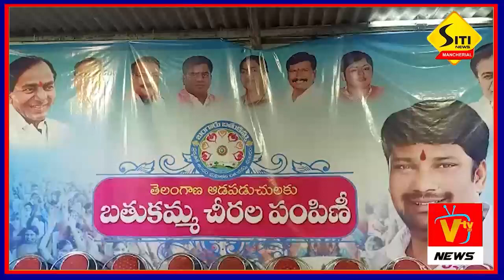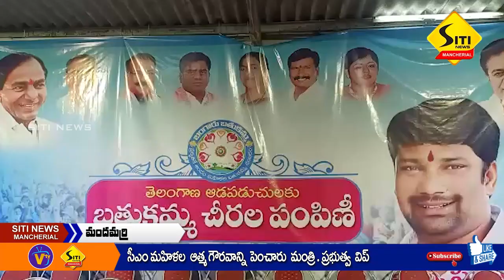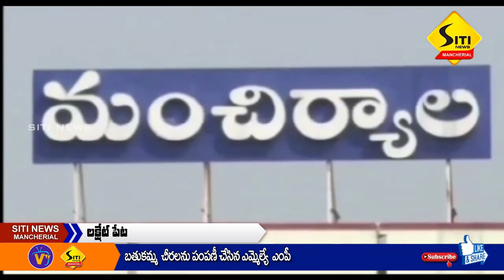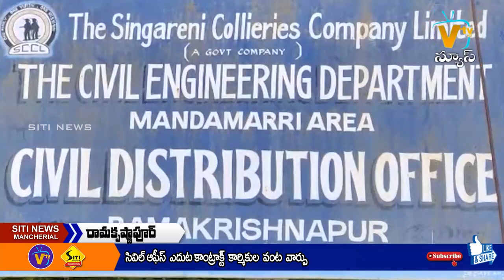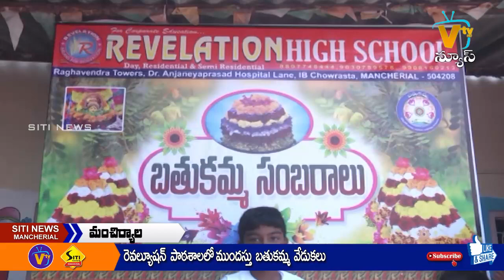SITI NEWS MNCL 23-09-2022